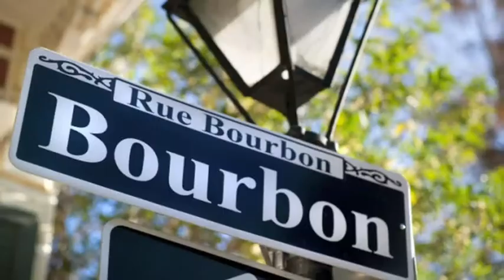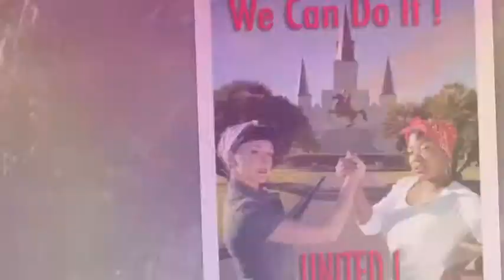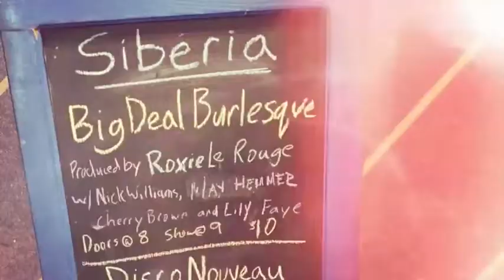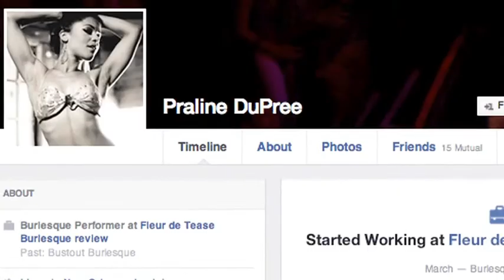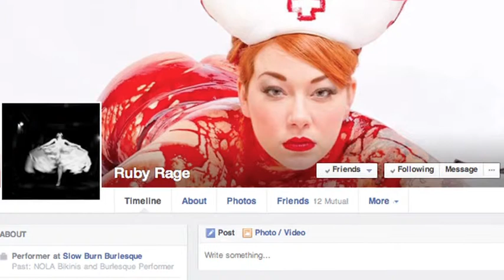TAKING OFF: NOLA Sizzle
Development reel for docuseries commissioned by Oxygen Network. Produced and Directed by Evan Meszaros.